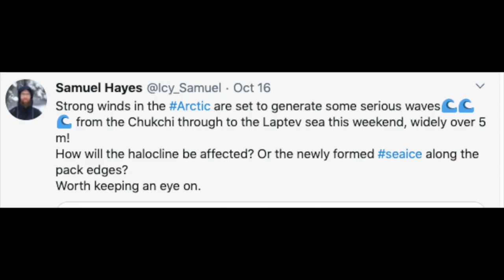Strong waves forecast from the Chuckchi to the Laptev seas